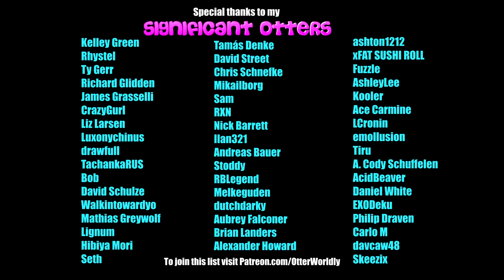Beat Saber || Beat Saber by Jaroslav Beck (Expert+) Beat Saber OST || Mixed Reality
As requested by Fuzzle!
Song: Beat Saber by Jaroslav Beck (Official Beat Saber OST)
Difficulty: ExpertPlus